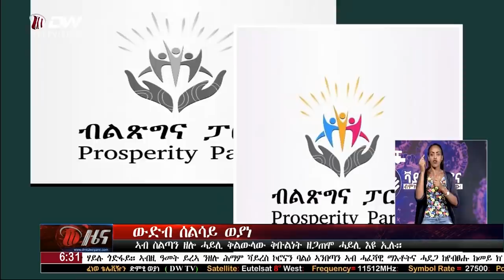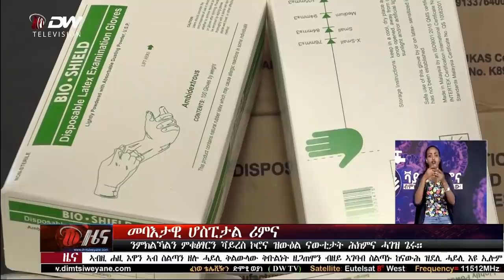DW ዜና ሰዓት 06:30 ድምፂ ወያነ(05 ግንቦት 2012 ዓ.ም)